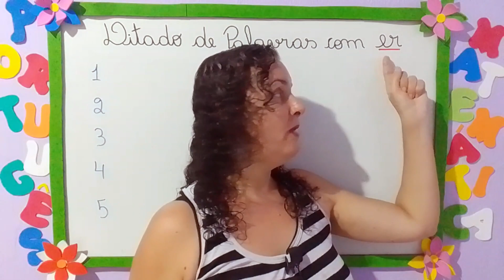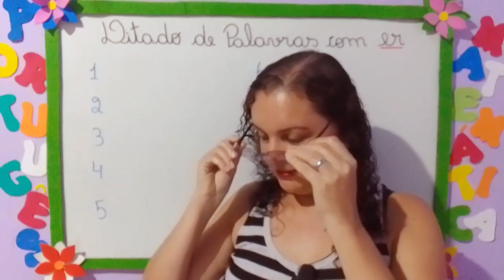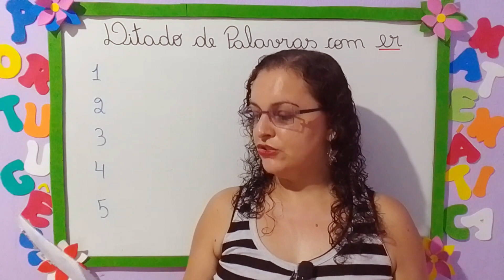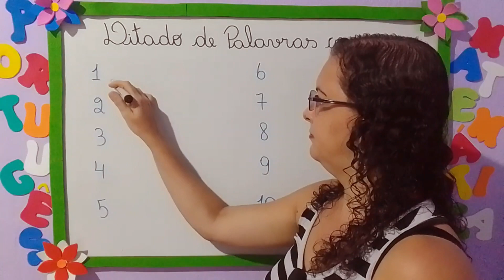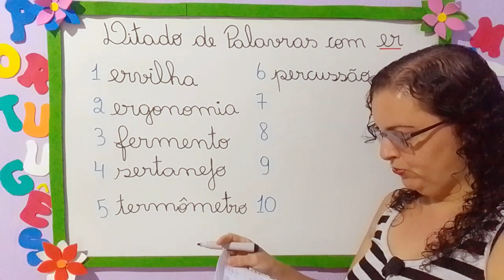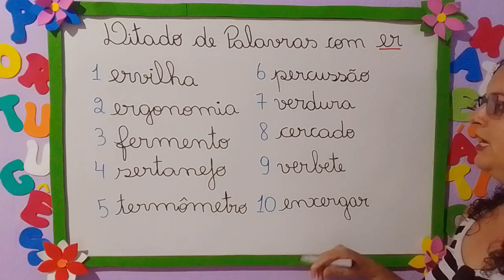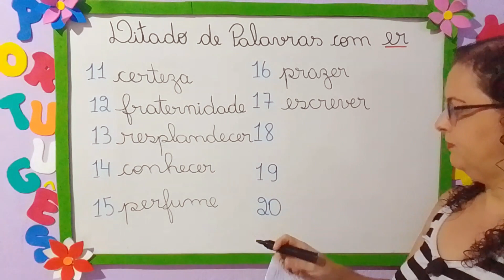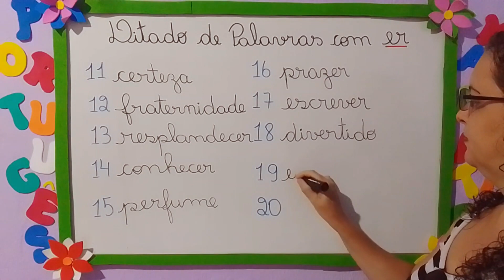🌟(DITADO) PRATICANDO A ESCRITA DAS PALAVRAS COM A SÍLABA "ER" [Prof.ª Nádja Sicleide]🌟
✅ Nesta Videoaula eu irei falar sobre DITADO DE PALAVRAS  com  er.
ESTA AULA É PARA TODOS QUE SENTEM DIFICULDADE NA ESCRITA DAS PALAVRAS E QUEREM APRENDER A ESCREVER CORRETAMENTE.
PALAVRAS DO DITADO:
1 ervilha
2 ergonomia
3 fermento
4 sertanejo
5 termômetro
6 percussão
7 verdura
8 cercado
9 verbete
10  enxergar
11 certeza
12  fraternidade
13  resplandecer
14  conhecer
15  perfume
16  prazer
17  escrever
18  divertido
19  esperto
20  vermelho
✅ PARA ACESSAR A PASTINHA COM AS ATIVIDADES, BASTA CLICAR NESSE